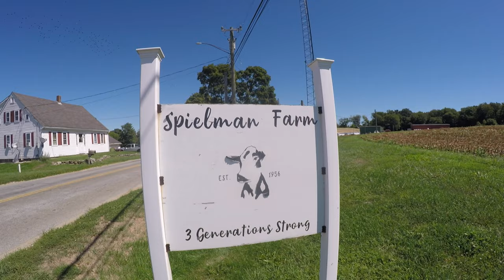Spielman Farm Corn Chopping Season 2022 - Baltic, CT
Thank you to all who make this video come together every year. Here's to year number 8!